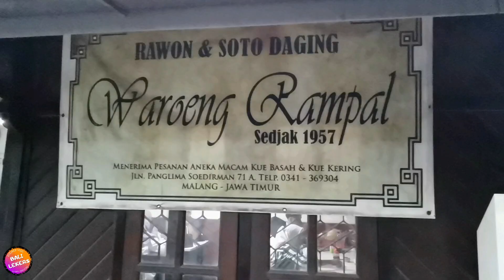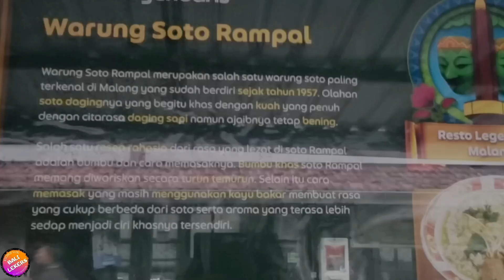EXPLORE KULINER MALANG @balilekers | TRIP TO MALANG PART 3.